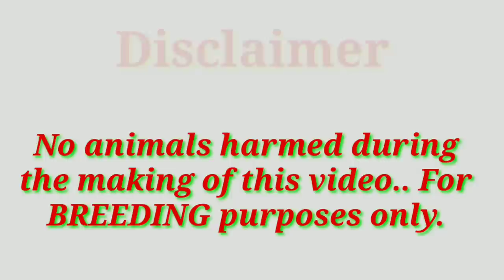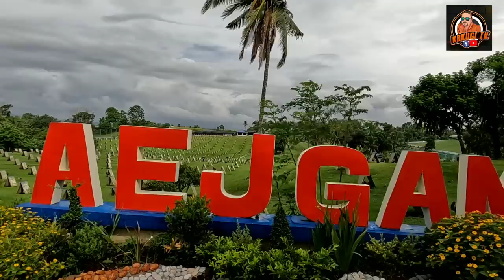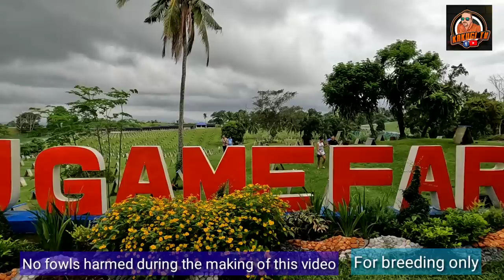EP390 Day 2 P2: Ajho at AEJ Game Farm